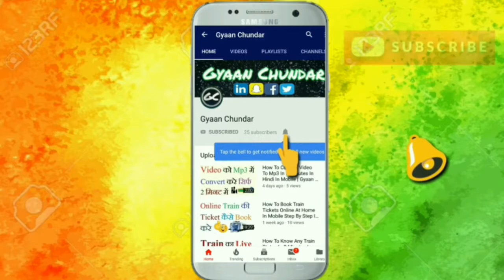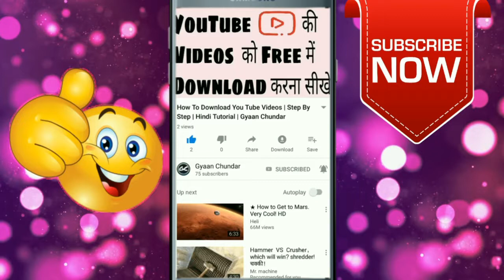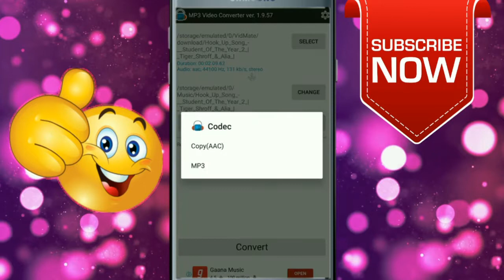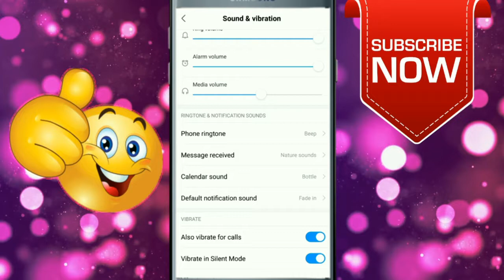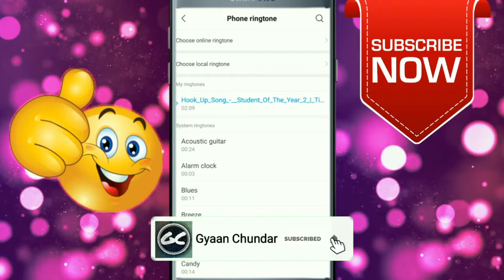How To Use Any Song For Mobile Ringtone | Step By Step | Hindi Tutorial | Gyaan Chundar